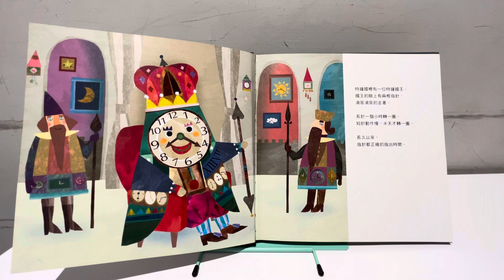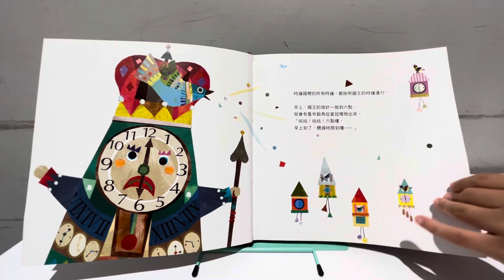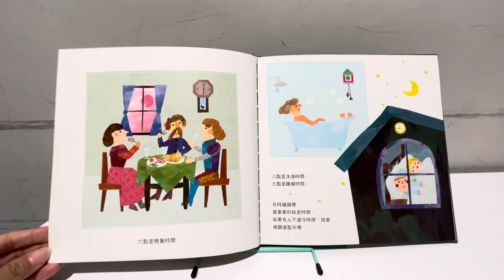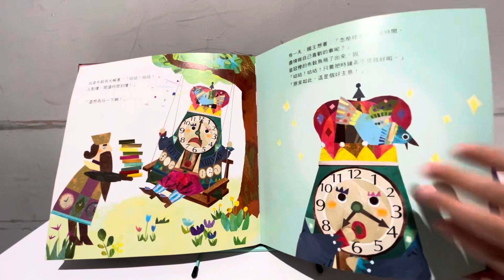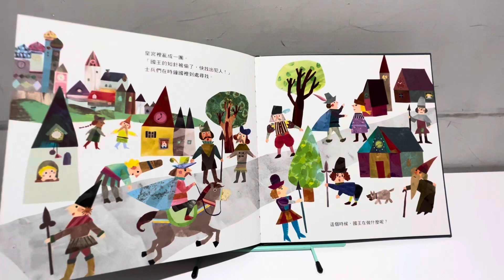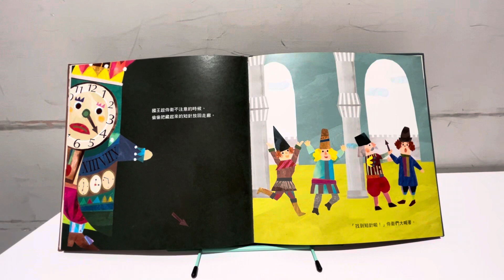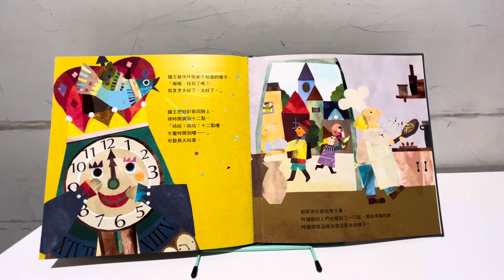《時鐘國王》-了解時間的重要性 布可星球低年級 讀步彰化飛越雲端 「米米與米媽的布可探險」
時鐘國王
出版社： 小熊出版社
出版日期： 2016/09/07
作　　者： 小杉早苗
繪　　者： 立本倫子(たちもと みちこcolobockle)
譯　　者： 薇拉．西蘭達妮(Veera Hiranandani)
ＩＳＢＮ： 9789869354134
類　　型： 圖畫書

書籍簡介：

如果世界上沒有了時間，會發生什麼事？一本讓孩子了解「時間」重要性的繪本！遙遠的地方，有一個時鐘國。住在這裡的人，都必須按照國王的時鐘作息，不遵守時間的人，就會被抓起來！可是……「好想多睡一會兒。」「不能再玩一下下嗎？」到底該怎麼辦呢？有了！只要把時間藏起來，就可以自由做喜歡的事了……